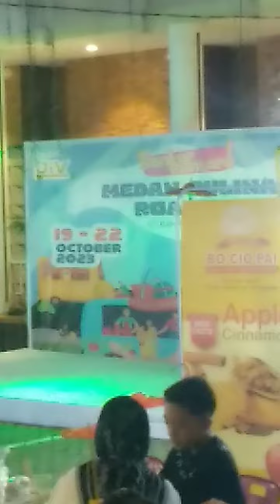JIV Bazzar festival present tradisional culture of China old town . child dance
tradisional culture Made from  the last emperor kaifeng
dinasty Ming
from Shanghai China ,